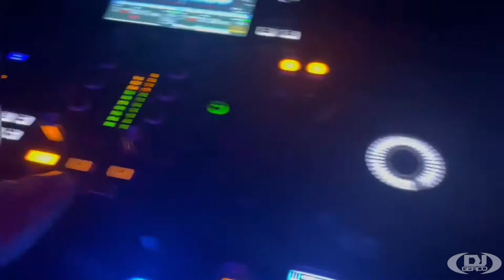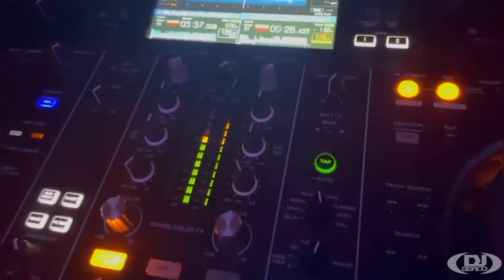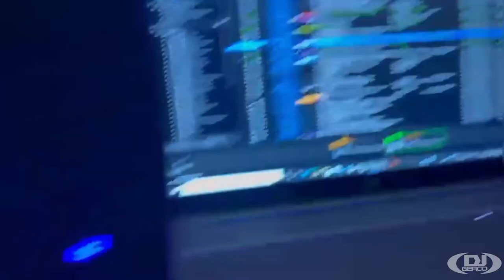Schoolfeest MollerJuvenaat | Gig Log #16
WHITE SENSATION!!!

Daar is ie dan! De Gig Log van het schoolfeest op het MollerJuvenaat!!

Nieuw op dit kanaal? Mijn naam is Gerco, ik ben 22 jaar en ik kom uit Bergen op Zoom. Op mijn 10e ben ik vanuit een passie voor muziek begonnen met het opzetten van mijn eigen drive-in show, wat door de jaren heen al aardig is gelukt.

Op mijn kanaal kan je gigs, livestreams, remixes and many more verwachten! Wil je meer zien en op de hoogte blijven van het actuele nieuws?

Volg mij dan even op de onderstaande kanalen!